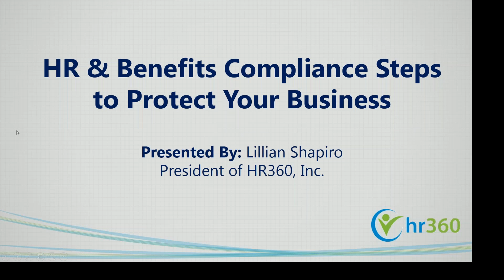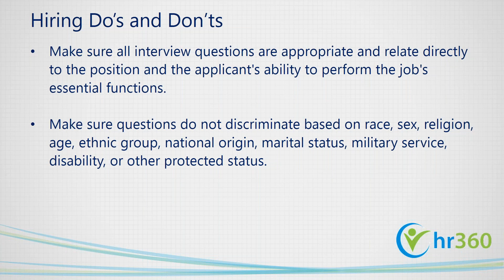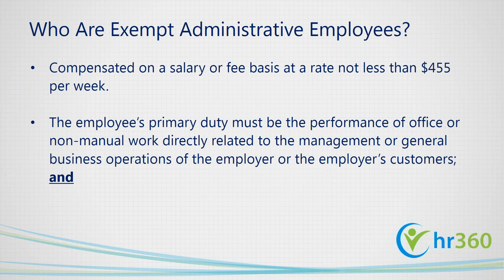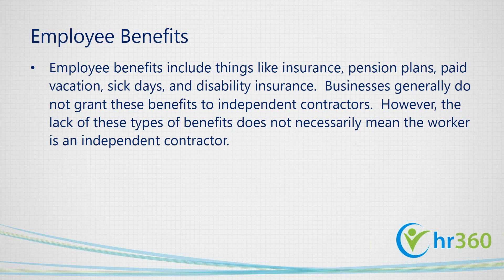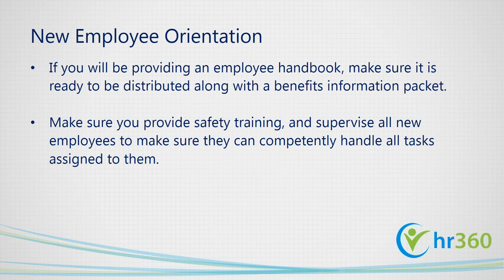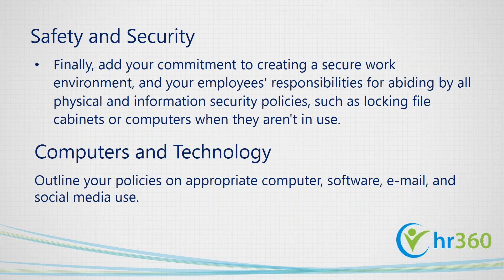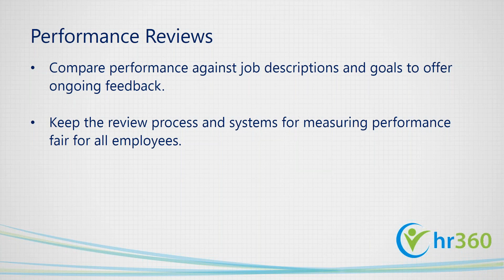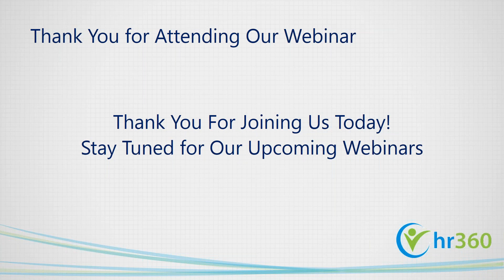HR & Benefits Compliance Steps to Protect Your Business